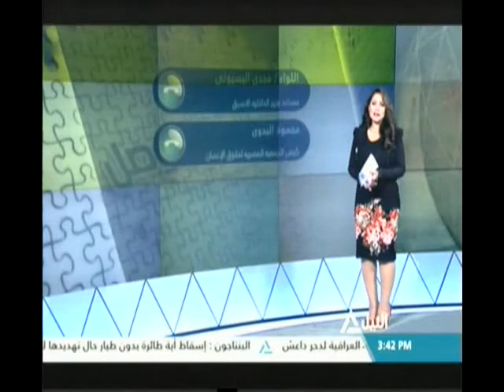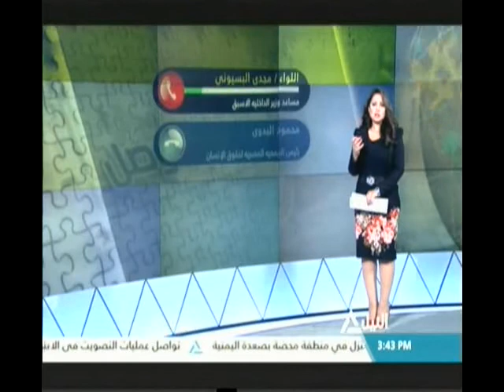همزة وصل 8-8-2017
هل الحكم بالسجن على متحرش هو بداية للقضاء على التحرش؟